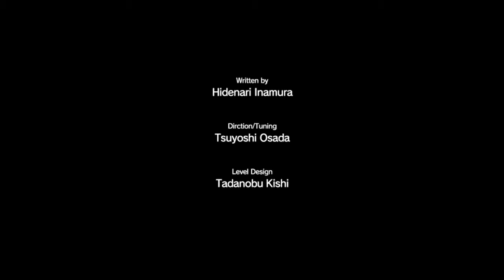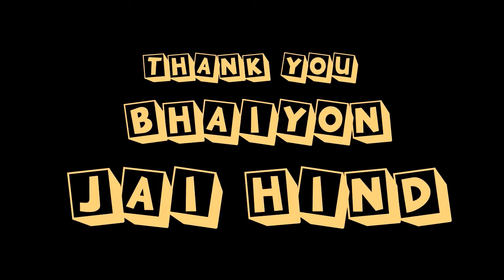Metal Gear Solid 5: The Phantom Pain- Part 16 Footprints of Phantoms (Hindi Commentary/Gaming)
Namaskar, Satshriyakaal, Salamwalekum...

Hindi gaming ko aage badhane ka ek chhota sa prayas...

JAI HIND !!!

Metal Gear Solid 5 The Phantom Pain is an open world tactical espionage action adventure game by Hideo Kojima. It is the second part of the MGS5 saga after Metal Gear Solid 5 Ground Zeroes

Part of the mysterious twin game projects that form part five in the Metal Gear franchise, Metal Gear Solid V: The Phantom Pain continues the complex saga of the Snake soldier line, connecting storylines from Metal Gear Solid: Peace Walker, Metal Gear Solid: Ground Zeroes, and the rest of the Metal Gear timeline.

Genre: Action
Publisher: Konami
Developers: Kojima Productions
Release Date: September 1st, 2015